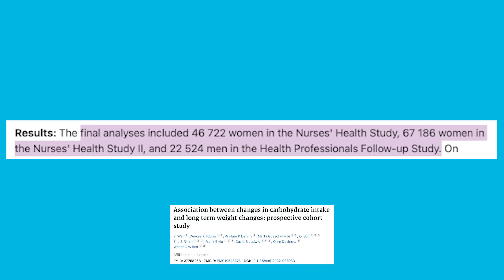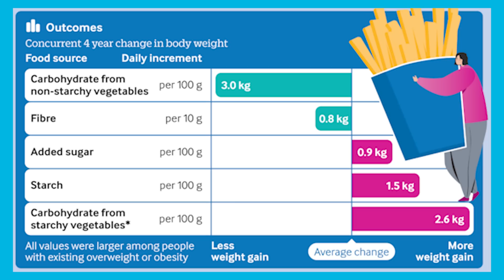Carbs or Calories? Which are Making You Fat? | Educational Video | Biolayne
Citation